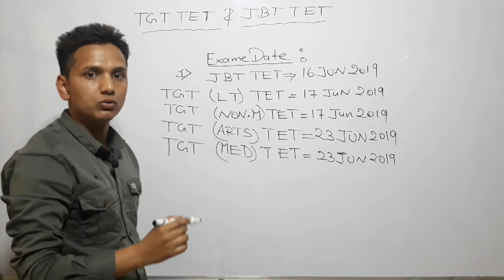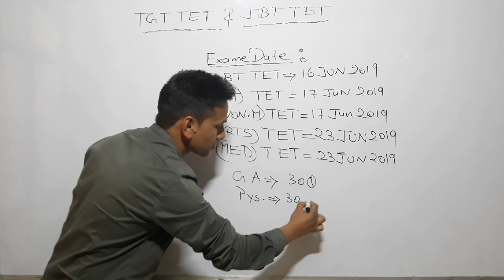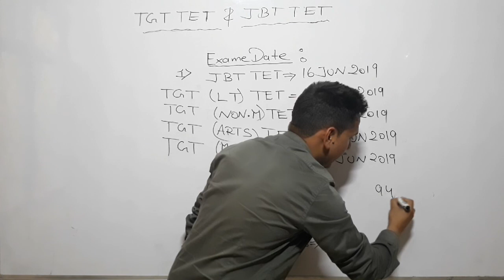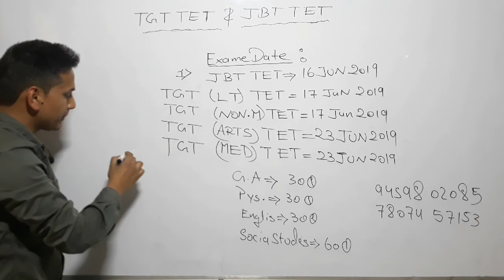ONE MONTH SPECIAL BATCH FOR HP TET (JBT TET, TGT TET)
Neev Institue is a coaching institute in Hamirpur[H.P] which helps in preparing for exams like SSC-CGL, SSC-CHSL, RAILWAYS, HP POLICE HP PATWARI HPSSC- TET, TGT, JOA etc

ONE WEEK DEMO FREE
SPECIAL CLASSES ON ADVANCE MATH FIRST TIME IN HAMIRPUR